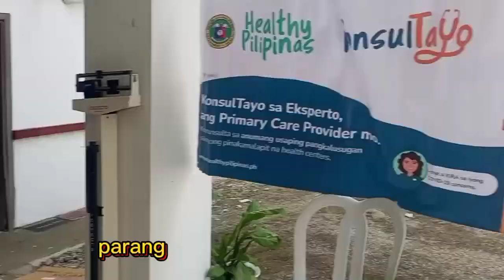MAGPAPATULI KA NA HUWAG HINTAYIN TUMANDA KA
ang saya nila dahil tuli na daw sila...